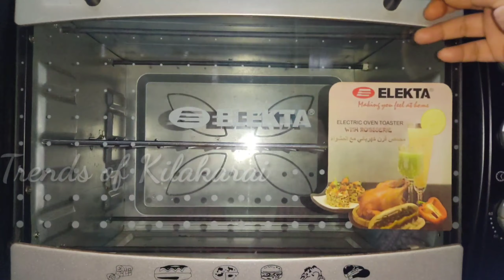Mutton Smoked Seekh Kabab Recipe Tamil || Kebab Recipes || Chicken Kabab / Beef Kabab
Mutton                    750 gram
Onion                            2
Ginger                           2
Garlic                            8
Salt
Corriandor
Mint
Corriandor powder    1 tsp
Garam masala           1/2 tsp
Kaari masala              1/2 tsp
Lemon

Mayonise
White egg                 2
Pepper powder   1 pinch
Oil                          150 ml
Lemon juice
Garlic                         2

Green chutney
Mint                     1/4 cup
Corriandor          1/2 cup
Salt

trends_of_kilakarai 2020